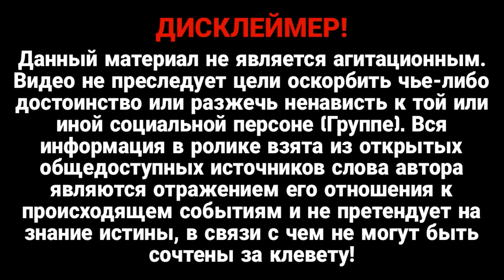Это завершит войну! Считанные месяцы: у Зеленского слили все – тайный план Генштаба. Крах окупантов!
В этом году должны произойти ключевые события в войне, однако важно сохранить неожиданность противника. Поэтому сейчас нужно ограничить обсуждение предстоящих контрнаступлений Вооруженных сил Украины, чтобы минимизировать возможные риски. Об этом заявил советник главы Офиса президента Украины Михаил Подоляк в эфире одного из телеканалов